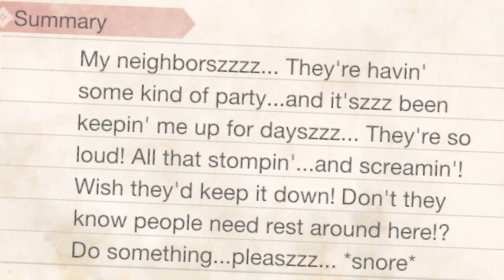TWO AWESOME NEW EVENT QUESTS - 6 MASSIVE Monsters & New Unlock - Monster Hunter Rise Sunbreak!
6 GIANT Monsters in these Title Update 2 Event Quests! Enjoy!

Monster Hunter Rise Sunbreak is here with incredible Monster Hunter Rise Sunbreak gameplay so lets talk Monster Hunter Rise Sunbreak new trailer with Monster Hunter Rise Sunbreak new monster and Monster Hunter Rise Sunbreak new map the Citadel and Monster Hunter Rise Sunbreak title update Seething Violet Mizutsune Risen Chameleos Flaming Espinas Forlorn Arena Sunbreak patch update balance Sunbreak Anomaly quests afflicted monsters A6 A*6 Sunbreak new afflicted quests Sunbreak new armor set Sunbreak new Dual Threat Lunagaron Rajang Daimyo Event Quest Sunbreak Dual Threat Sunbreak Armor Clockwork Set!